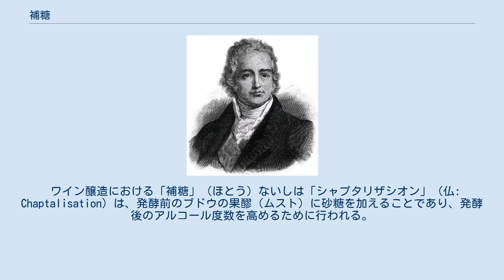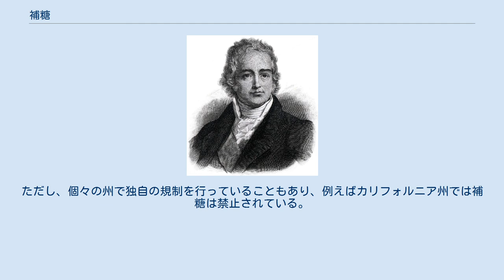補糖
アルザスでは、完熟しなかったリースリングのアルコール度数を高めるために補糖が用いられることがある。
 ワイン醸造における「補糖」（ほとう）ないしは「シャプタリザシオン」（仏: Chaptalisation）は、発酵前のブドウの果醪（ムスト）に砂糖を加えることであり、発酵後のアルコール度数を高めるために行われる。
"Chaptalisation"という名称はこの手法を開発したフランス人科学者のジャン・アントワーヌ・シャプタルに由来する。
補糖がワインを甘くするために用いられることはなく、イースト菌の作用でアルコールに変換することが目的である。
 補糖はフランスのワイン産業において長らく論争や不満の種であった。
これは、補糖が認められると冷涼な地域のワイン生産者にとって有利になるからである。
1907年には暴力を伴う抗議活動が行われ、その結果フランス政府はワインに添加できる砂糖の量に制限を加えるようになった。
 補糖はワインの豊かさを向上させるとみなされることもある。
例えば、EUのワイン法において、EU圏内で補糖は合法であることが明記されている。
 補糖の法的な扱いは国や地域、ワインの種類によって異なる。
一般に、ブドウの糖度が上がりにくい地域では合法であることが多く、フランス北部やドイツ、アメリカなどが当てはまる。
アルゼンチン、オーストラリア、オーストリア、イタリア、スペイン、南アフリカでは禁止されている。
アメリカでもカリフォルニア州では禁止されており、ドイツのプレディカッツヴァインに対しても用いることはできない。
 フランス人化学者ジャン・アントワーヌ・シャプタル ワイン造りにおいて、ブドウ果汁に糖分を加える手法自体は古代ローマの時代から存在し、そのために蜂蜜が使われていた。
もちろん化学的な成分に関する知識はなかったわけだが、古代ローマのワイン生産者はワインのボディや口当たりに好影響があることを把握していたようである。
 長きにわたり補糖はフランスワインと関連付けて語られることが多かったが、フランスにおいて砂糖がムストに加えられたという最初の文献上の記録は、百科全書の1765年版である。
その中で、ワインを甘くするために、それまで用いられていた酢酸鉛に代えて砂糖を用いることが提唱された。
1777年にはフランス人化学者ピエール・マケールが、砂糖をムストに加える真の化学的利点は、単に甘さを加えるというよりも、アルコール度数を高めることで未熟な果実の高い酸度とのバランスが取れることであることを発見した。
1801年には、ジャン・アントワーヌ・シャプタルがナポレオンの配下でワインの酒質と保存性を高める手段としてこの手法を推奨するようになった。
 1840年は天候が厳しく、冷涼な気候の土地では十分に熟したブドウの収穫が極めて難しかったことから、ドイツのワイン産業は大打撃を受けた。
ラディック・ガルという名前の化学者がシャプタルの推奨した補糖の手法を用いて天候不良の影響を軽減しワイン生産者を助けようと主張した。
このVerbesserung（ドイツ語で「改善」の意）と呼ばれる一連の動きは、天候が厳しかった時期のモーゼルにおける安定的なワイン生産に一役買ったという。
 20世紀に入ると、補糖はフランスのワイン産業において物議を醸すようになってきた。
というのも「工業的」なワインが市場を席巻し価格破壊が進んだことに対し、ラングドックの伝統的なワイン生産者が抗議を始めたのである。
1907年6月には、90万人を超える抗議者が政府に対し自らの生活を守るよう訴える大規模なデモがラングドックで行われた。
ナルボンヌでの暴動のために、ジョルジュ・クレマンソー首相は軍を当地に向かわせ、その後の衝突で抗議者のなかから5人の死者が出た。
翌日、ラングドックの抗議者に共感する者たちがペルピニャン県庁に火を放った。
これらの抗議活動に応じる形で、フランス政府は砂糖への課税を引き上げ、ワインに添加できる砂糖の量を制限する法案を成立させた。
 醸造の過程において、スクロース分子は最終的にアルコールに変わる。
 ムストの糖度の調整を目的にした補糖の手法はいくつか存在する。
一般的な補糖のプロセスでは、サトウキビ糖が最も多用されるが、醸造家によってはビーツ糖やコーンシロップのほうが望ましいと考える者もいる。
ブラウンシュガーの添加は多くのワイン生産地域で適法ではない。
補糖が全く認められていない地域であっても、ブドウの濃縮果汁を加えることが可能な場合もある。
ムストに砂糖が加えら...